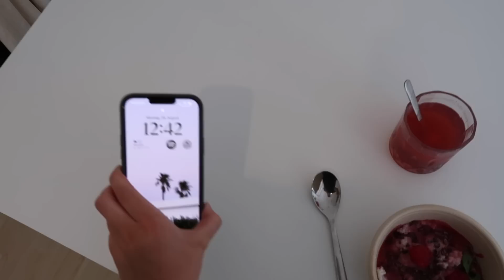UMZUGSVLOG part 3, neues wg leben, letzten möbel & einräumen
hello, ganz viel spaß bei meinem neuen video. ich hoffe es gefällt euch :) ich freue mich total über kommentare und einen daumen nach oben. gerne könnt ihr mich auch abonnieren um nichts zu verpassen.